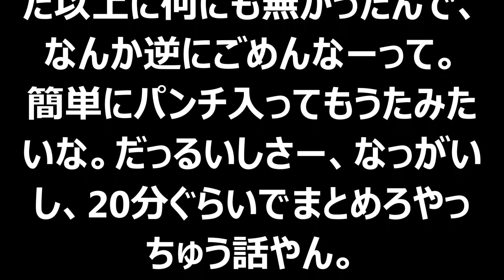【衝撃映像】ダウンタウン松本が千と千尋の神隠しに不満の理由がすごい。。。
説明
トイレの水飲んだし報告あるしコーヒー爆発するし彼女ほしいし未公開＆NGシーンだし
ベルトさん「進ノ介！事件だッ！」ガシャポンシフトカー ライト&ダッシュミニカー 悲劇のレビュー！仮面ライダードライブ
Nのために 9話 フルバージョン！１週間限定公開 湊かなえ原作 榮倉奈々主演
PS3／VITA「ガンダムブレイカー2」プロモーション映像2(小野坂昌也氏・小西克幸氏)コメンタリ―動画